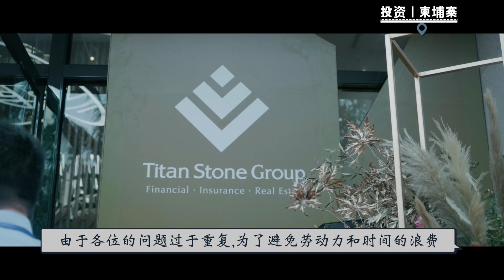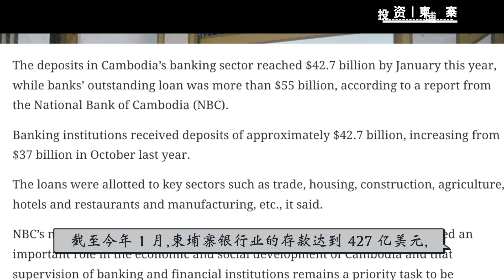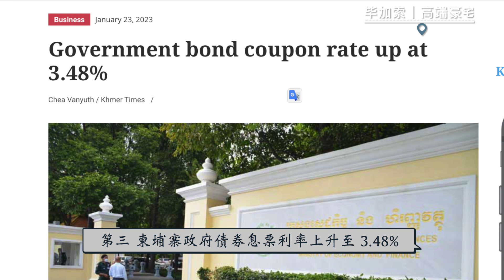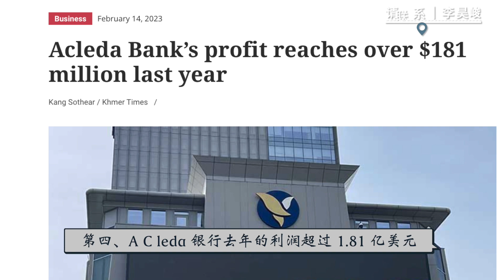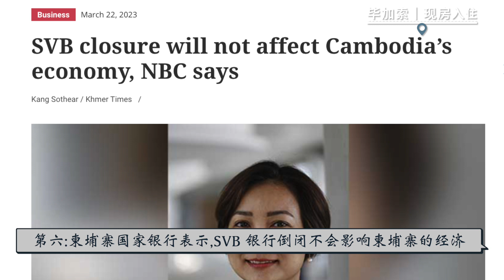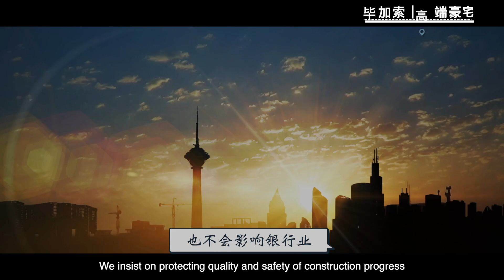经历疫情、SVB银行事件、柬埔寨发展会如何？存款、 定存利息、 免税 、机构投资者，金边会变富有吗？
目前在柬埔寨从事房地产、土地买卖、房屋中介、公司注册等业务。